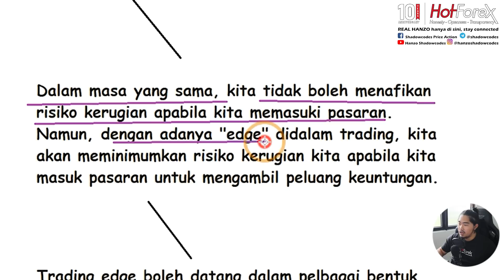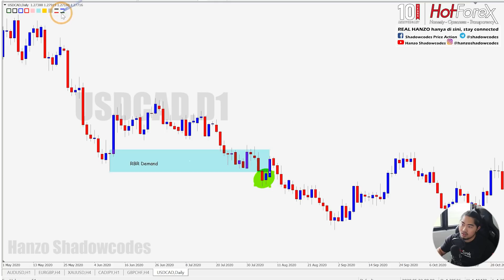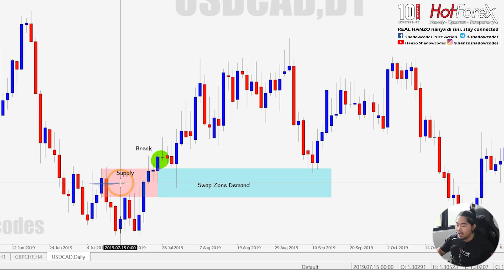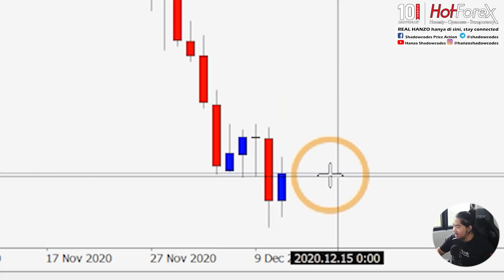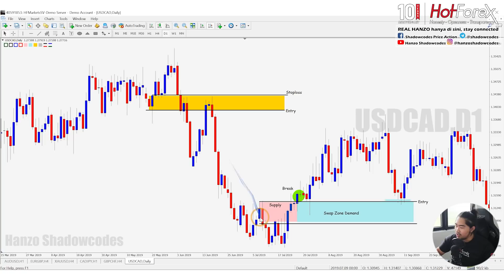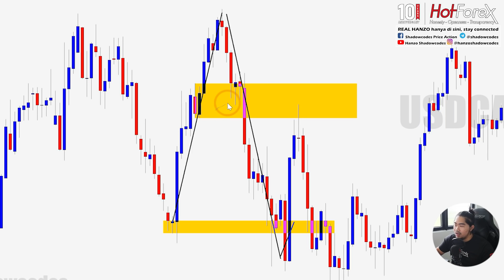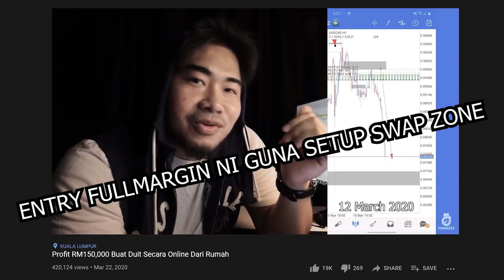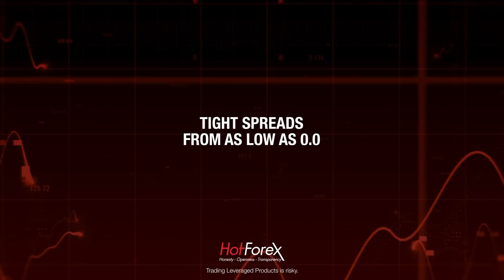Setup Full Margin Hanzo | Belajar Forex Siri 21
Assalamualaikum dan salam sejahtera, sepatutnya minggu ni kita nak belajar berkenaan trading edge tapi saya terlupa ada satu setup yang saya lupa nak ajar dalam siri yang lepas.

Setup ni adalah setup trading yang paling saya suka, samada untuk trade biasa-biasa atau fullmargin secara scalping, intraday atau swing. Setup ni tetap menjadi kegemaran saya.

Walaupun tajuk video ni ada perkataan fullmargin di dalamnya, bukan bermaksud saya suruh korang hentak account sampai hancur. Jaga la account korang baik-baik dengan money management yang betul. Orang tamak selalu rugi, orang syukur selalu beruntung dan orang yang bersabar pasti akan berjaya. Enjoy the video gais.
Pengumuman pendek:
Apa-apa urusan berkenaan broker HotForex korang boleh berurusan terus dengan Admin HotForex Team Hanzo melalui link ini
Terima kasih diucapkan pada penaja kita, HotForex untuk segmen Siri Belajar Forex ini. Jadi nak mintak korang support penaja kita melalui link affliates di bawah kerana link ini akan menjadi satu penilaian oleh penaja terhadap sambutan korang(bagi yang belum ada account di hotforex sahaja)

Bila korang register akaun di link di atas, automatik korang dah jadi team saya di Hotforex, tapi korang boleh whatsaap Admin HotForex Team Hanzo  melalui whatsaap link ini untuk pengesahan dan pertanyaan
Jika anda adalah subscriber baru di channel saya dan minat untuk belajar forex secara percuma, boleh luangkan masa di playlist di bawah dan mulakan langkah anda di Belajar Forex Siri 1

banyak lagi video tutorial yang akan saya share dengan anda supaya anda mampu juga menjana pendapatan kerja dari rumah sebagai forex trader, so boleh ajak kawan-kawan untuk singgah ke channel ni okey, jangan lupa subscribe dan turn on notification supaya tidak ketinggalan video yang terbaru.